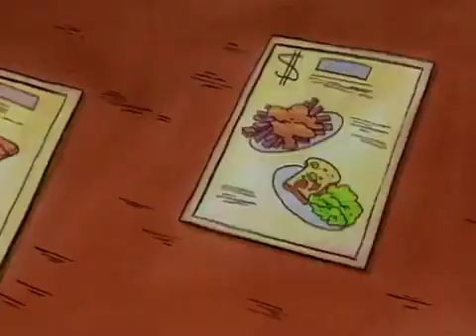Freaky Stories - The Experiment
science experiments

Episode 12: School Daze